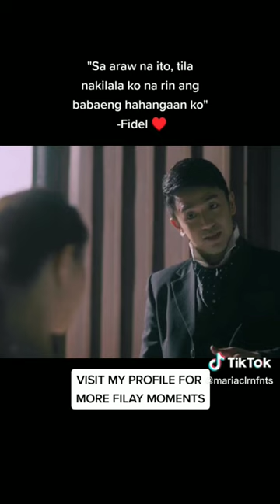Maria Clara at Ibarra